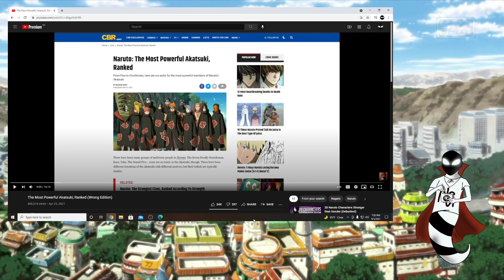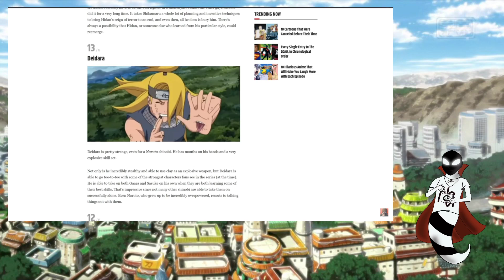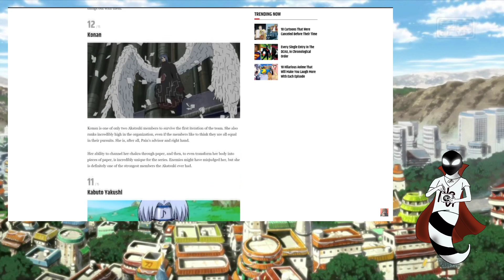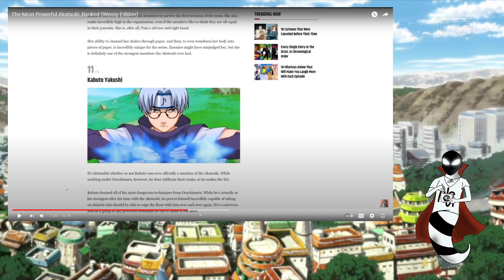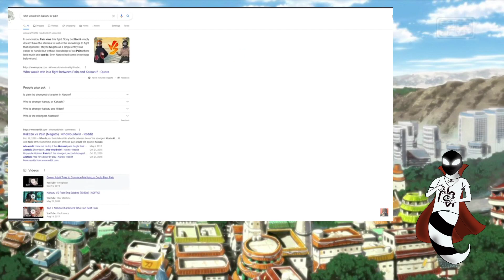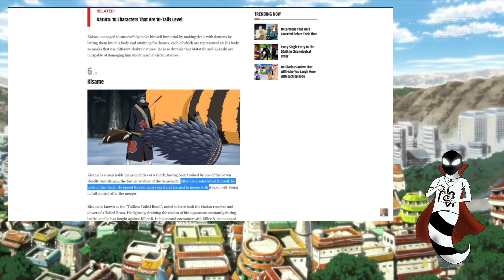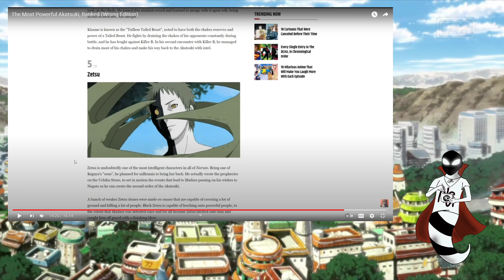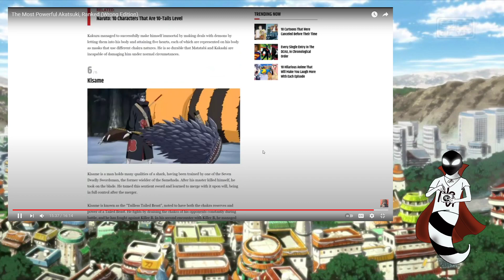The Most Powerful Akatsuki, Ranked Wrong Edition | @Swagkage Reaction